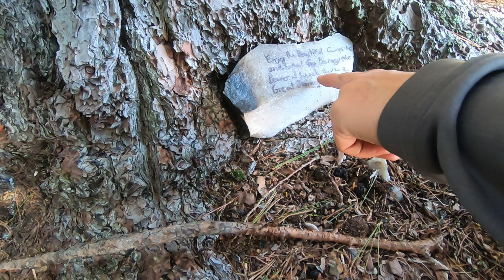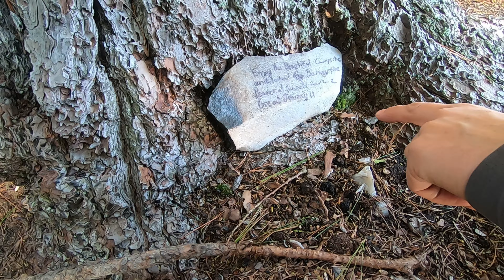Backcountry Camping 10 days 100km of Canadian Wilderness on foot - day 9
Join us for a 10 day backcountry adventure with hiking, camping cooking and bushcraft across the La Cloche Mountain Range in KIllarney Provincial Park